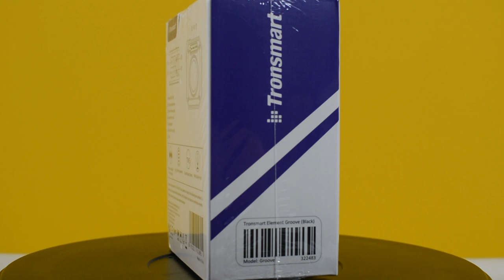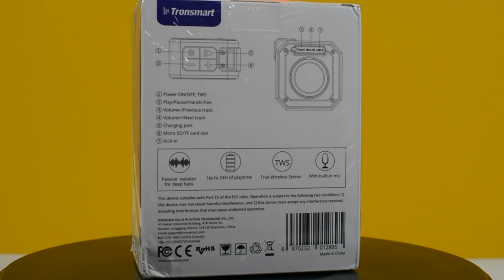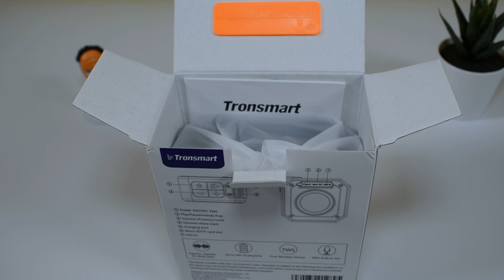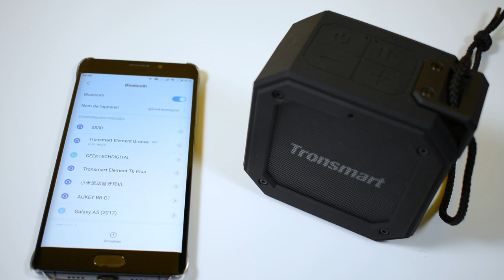Tronsmart Element Groove IPX7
Aujourd'hui, on teste l'enceinte Tronsmart Element Groove IPX7 ! (Lien plus bas)

► Enceinte Tronsmart Element Groove
►  Article : Prochainement

Claim code: TZWWCTGA
20%OFF
Start Date: 9/3/2019 6:00 PM CEST
End Date: 9/17/2019 11:59 PM CEST